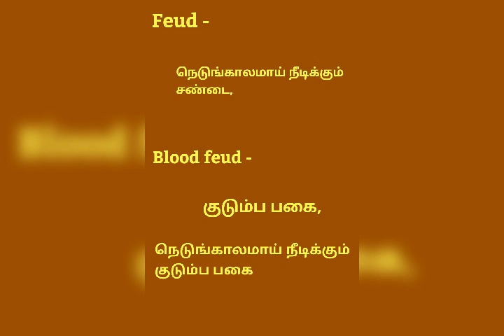Feud meaning in Tamil